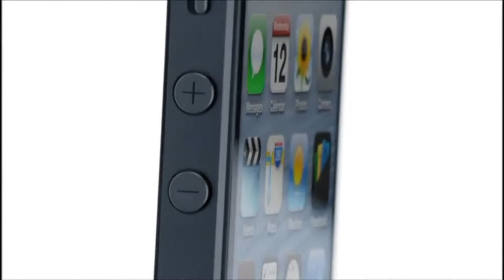Вопрос к Дейву Кардеру: что вы думаете о нашей украинской разговорной радиостанции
Вопрос от ведущего Дмитрия Хоркина гостю студии Светлого радио "Еммануил" доктору Дейву Кардеру